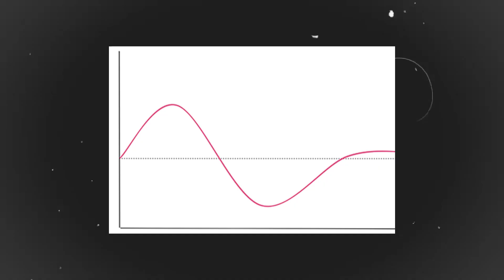dlaczego wciąż brakuje ci motywacji...